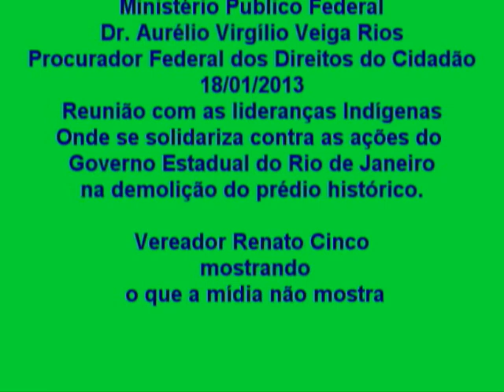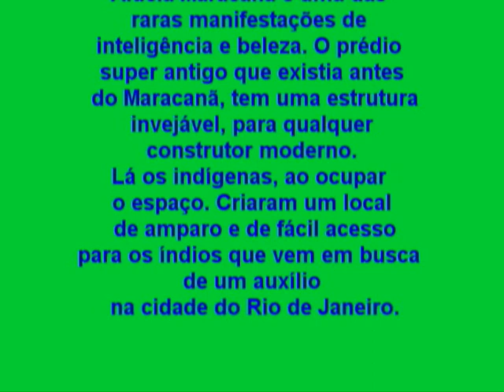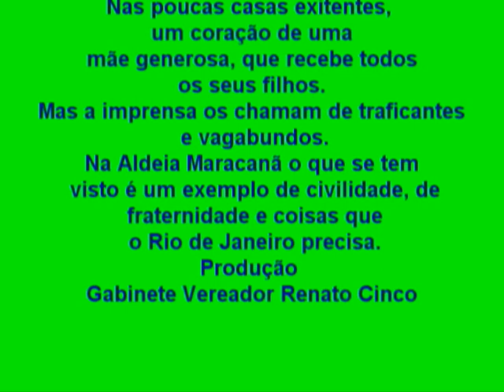Aldeia Maracanã Procurador da República 1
As lideranças indígenas, recebem a visita do Procurador da República